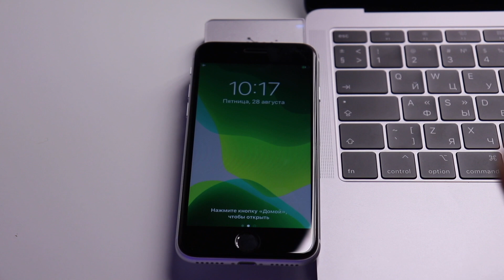Лучший переходник для MacBook TROOSS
Trooss - хаб для Macbook Pro и Air, оснащен широким спектром функций для быстрой передачи данных с любого устройства, а также возможностью беспроводной зарядки. Хаб / переходник Trooss имеет

функцию беспроводной зарядки для всех устройств оснащенных технологией Qi a также Apple Watch
порт USB-C со скоростью передачи данных до 10 GB в секунду
2 порта USB 3.1 со скоростью передачи данных до 10 GB в секунду и зарядка других устройств
порт Thunderbolt 3 (передача данных до 40GB/сек, изображение до 5К или 2х4К @60Hz видео, 100W для супер скоростной зарядки других устройств)
порт HDMI (видеовыход 1080p @60Hz, до 4K @30Hz)
картридер SD/Micro SD чтение/запись до 2ТБ